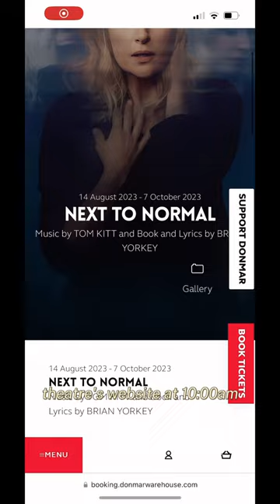Next to Normal - Donmar Warehouse review 🎭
Heartbreaking and raw and beautiful, NextToNormal is all those things and more. I am not exaggerating when I say this was one of the best shows I’ve ever seen.

I managed to get a ticket by checking the site compulsively, and all those hours spent refreshing the page were absolutely worth it.

This show is what you would get if you condensed every emotion on the spectrum, if you destilled the essence of struggling with mental health issues and grief and loss. The frustration, the anguish, the moments of despair as well as those of respite and hope, all of it is represented in this stunning masterpiece.

Next to Normal is one of only 10 musicals to have ever won the Pulitzer for drama, and once you get to experience the craftsmanship behind the story, its easy to understand why.

This production in particular is overflowing with talent both performing on the stage and from a technical standpoint. The light design in particular left me in awe, so cleverly employed to highlight the mental state of Diana, our protagonist.

Speaking of Diana, not only are Caissie Levy’s vocals out of this world, but her ability to convey every single emotion her character was feeling was the main reason I had to break my vow of not getting ice cream in the intermission. After bawling my eyes out for 45 minutes (and that was only on the first half!), i needed it!

Jack Wolfe is a delight, his on-screen charm in Shadow and Bone is eclipsed by his in-person charisma and kindness! On the subject of the young performers, I simply cannot wait to see what Eleanor Worrhington-Cox will go on to do next, because one thing is for sure: talent like hers only comes once in a generation.

Go catch this show while you can, keep an eye for return tickets and those released at 10am every day!